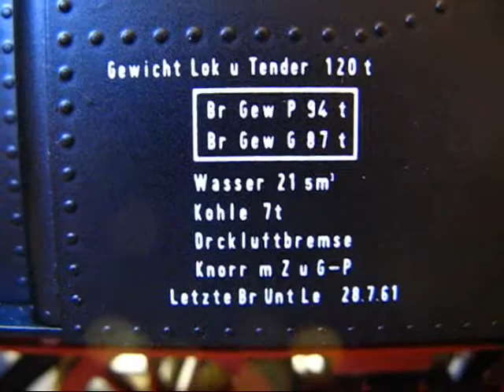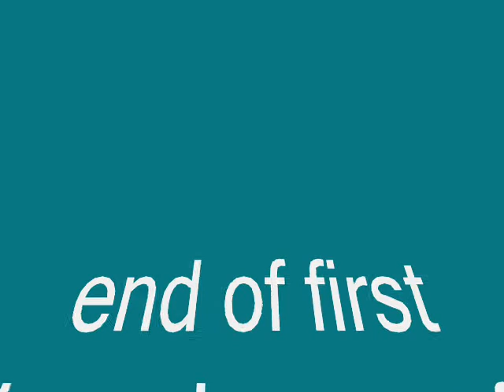Aster BR38 bench test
Indoor and outdoor benchtest of theAster BR38 livesteam locomotive.